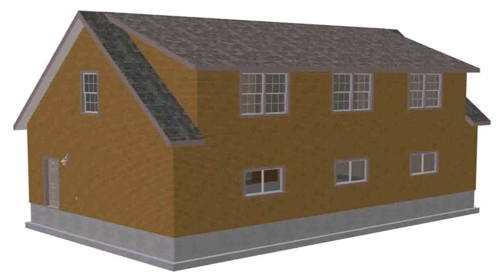House Plans With Bonus Room Upstairs (see description)